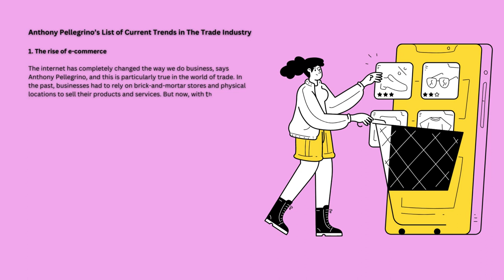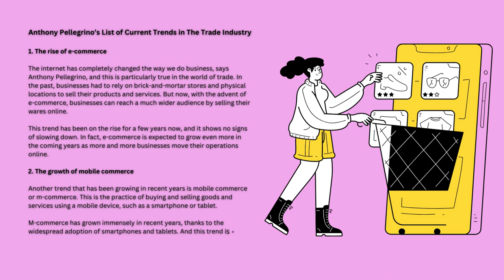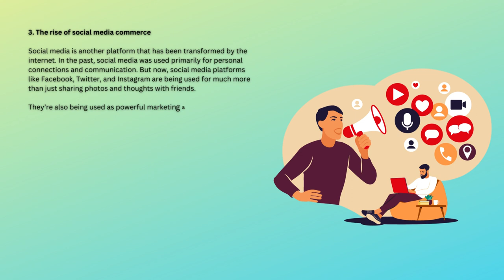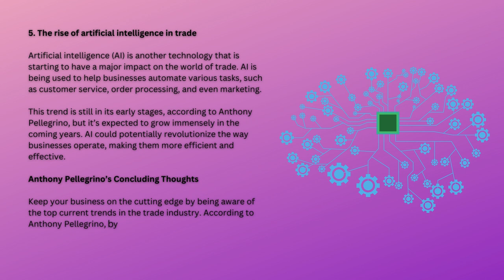Anthony Pellegrino Lists Current Top Trends in the Trade Industry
As we move further into the 21st century, new and innovative methods of doing business emerge. Keeping up with the latest trends is essential for any company looking to stay ahead of the competition. In this blog post, Anthony Pellegrino walks you through some of the top trends in the trade industry that are disrupting the industry and 2022 and are expected to take off in 2023. So if you’re curious about what’s on the horizon for your business, read on!